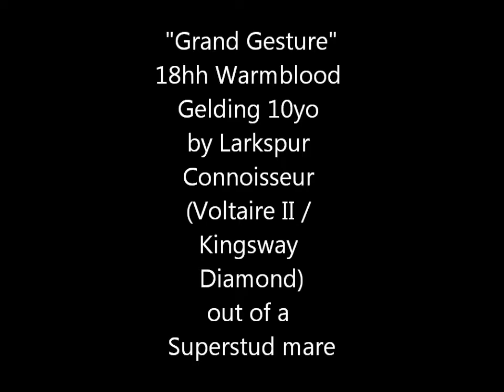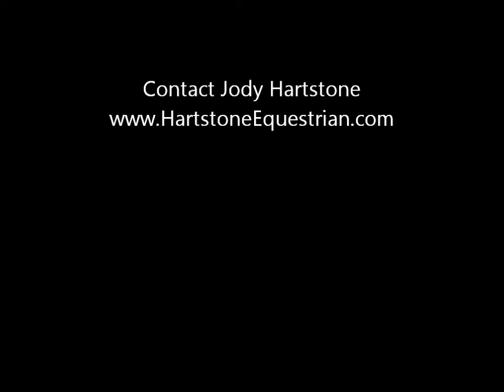Rupert Movie MK2